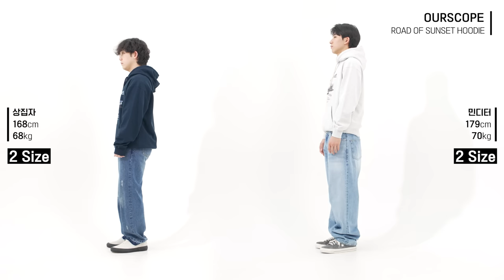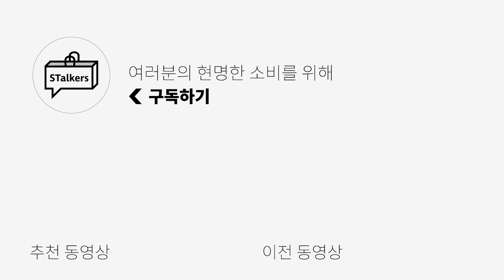[최대 75%+15%할인✅] 역대급 할인 받아서 가성비로 살 수 있는 기회! 놓치면 품절?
👉OCO에서 진행하는 아워스코프 기획전 바로가기!👈
모바일 VER

🌟PRODUCT INFO🌟
1. [아워스코프] TRICH LIGHT LINER JACKET

2. [아워스코프] HIGH DENSITY CORDUROY JACKET

3. [아워스코프]TAB POCKET WOOL BLOUSON

4. [아워스코프] DIAGONAL HIGH NECK PULLOVER

5. [아워스코프]  YANT HAIRY CARDIGAN

6. [아워스코프] JOURNAL DE VOYAGE HOODIE

7. [아워스코프] ROAD OF SUNSET HOODIE

8. [아워스코프] DEMORA SPOT DAMAGE DENIM

*오늘은 [OCO]의 금전지원과 제품지원을 받아서 만들어졌습니다*

0:00 오프닝
0:25 프리뷰 방문 고객 대상 가장 마음에드는 1위 제품!
1:32 아워스코프 시그니처 제품?
2:39 피팅감이 정말 깔끔&단정 그 자체
3:37 미쳐버린 할인이 들어간 제품
4:35 진짜 만지고 싶은 옷
5:22 가성비 좋은 빈티지 후디도 놓칠 수 없지
5:55 너무 쎄지 않아서 더 좋은 디스트로이드 데님!
6:33 엔딩